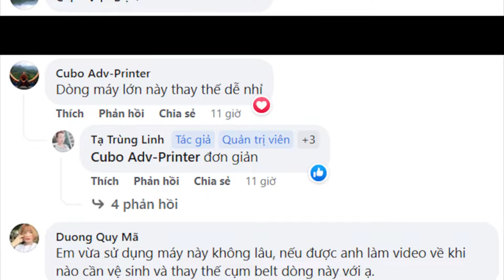Hướng dẫn tháo lắp và vệ sinh cụm belt, thay lá belt Toshiba 857 856 853 756 656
Hướng dẫn tháo lắp và vệ sinh cụm belt, thay lá belt Toshiba 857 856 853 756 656#Huongdanvesinhcumbelttoshiba857 Huongdanvesinhbelttoshiba856 Baoduongcumbelttoshiba853 Huongdanvesinhbelttoshiba756 Thaybelt toshiba857
Nhóm chia sẽ kiến thức photocopy - Kỹ Thuật Nghiệp Vụ dành cho các anh chị cần nơi giao lưu
Kênh chia sẻ về nội dung hướng dẫn kỹ thuật sửa máy photocopy Toshiba - Ricoh (các dòng trắng đen và in màu). Ngoài ra chúng tôi còn cung cấp linh kiện vật tư, mực, phụ kiện máy photocopy và máy in màu dòng Toshiba - Ricoh.